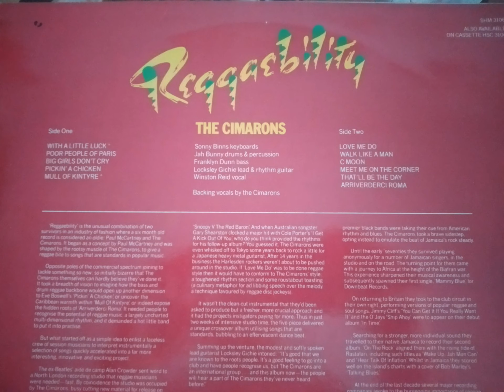The cimarons Reggaebility side two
The cimarons Reggaebility

side two
Love me do
walk like a man
 C moon
Meet me on the corner
that will be the day
arriverderci roma